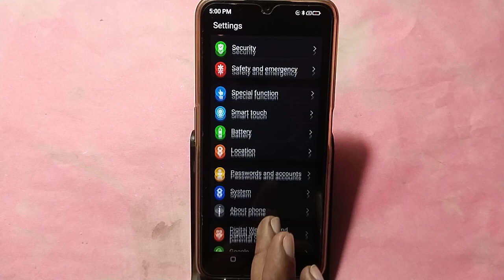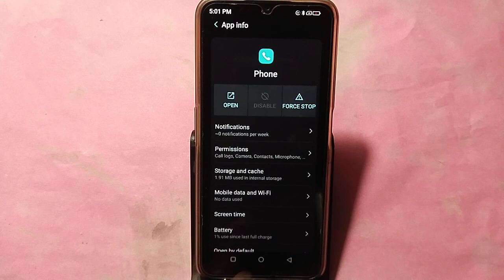Lava Blaze 5G me call show nahi ho raha hai, How to show incoming call in Lava Blaze 5G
incoming calls and outgoing call not working | mobile display me incoming call show nahi ho raha hai | incoming calls so nhi ho rha hai to kya kre | incoming calls are not coming in samsung | lava z3 me incoming call show nahin ho raha hai | how to enable smart call in lava blaze pro | incoming calls not showing on screen motorola | incoming call not showing full screen | lava blaze 5g first impressin call incoming | incoming calls off | incoming calls kaise band kare

Best powerful CPU under 10k

60-Inch Tripod with Bag

7 Socket 6A Extension Board

multiplug Extension